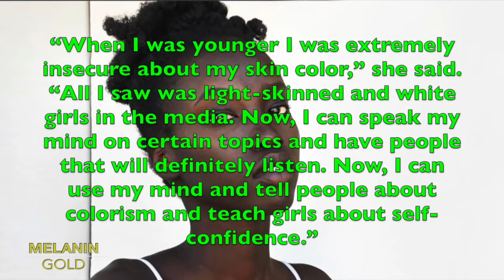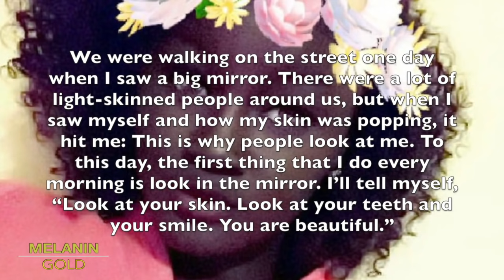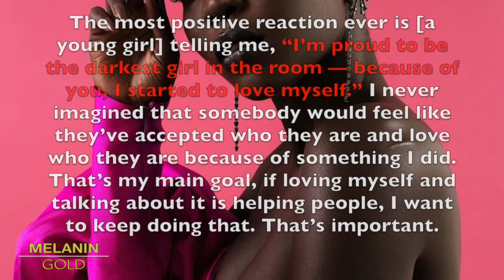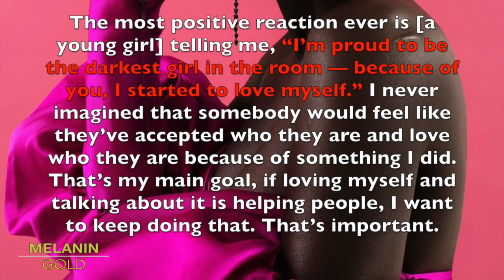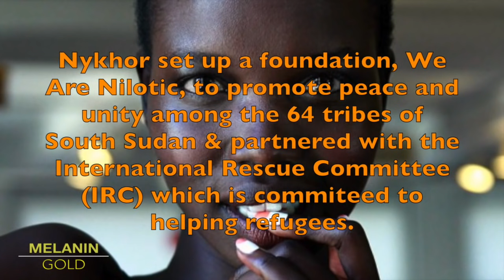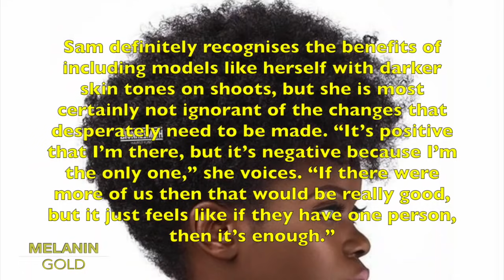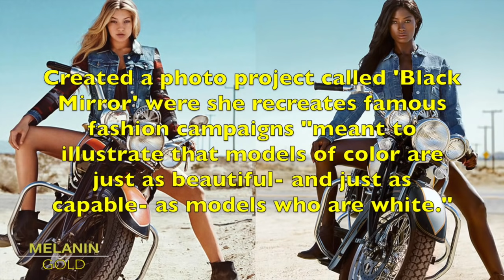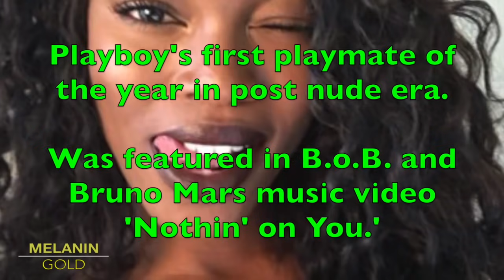Dark Skin Women Overlooked in the Media | MODELS- PART 1 😍💔😍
This is the beginning of a series I will be creating videos presenting different dark skin black women who work throughout the entertainment, beauty, and fashion industry. This is Part 1 of this series. The entire series will be focusing on dark skin women who are overlooked and underrated in the Media. We are documenting the beauty of black women and dark skin.

Introduction: Makeda by Les Nubians

1st Song: ?

2nd Song: Janet Jackson - If (Kaytranada Remix)

3rd Song: Tall Black Guy - Sade's Taboo (Sweetest Taboo Blap-Up)

4th Song: Esperanza Spalding - Black Gold (Katrah - Quey Remix)

Last Song: "Toe Jam" by Diamond Ortiz

Video footage from Olori Swim features in this video.